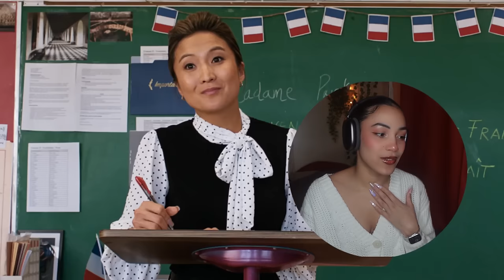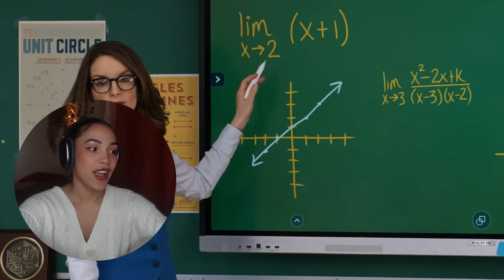IS THE NEW *MEAN GIRLS* MOVIE EVEN GOOD?!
Hi Jems!!

I'm back with a new movie & it's Mean Girls!! I love the original so much so this was such a fun watch for me. I know A LOT of people are hating on this movie but idk I just LOVE IT. I think it's because I lobe Broadway Musicals so much lol. Anyways, I hope y'all enjoyed this video and I'll see y'all next time!

THANKS TO MY PATRONS:
Happyhypen
Khloe Fowler
Raine
xxofcourse
ocean
Jonathan
Lovisa Källander
that rainbow girl ash
Endre Garcia
Jadelynn Johann
aliya ♡
Taz
lyla swinyard
Maya Perry
Ema De la Lama Laviada
Kim Tran
Michelle
Sophia Estelle
Peyton W
Hanna Quinn
Erin Wiedwilt
Darrion
Sne Msomi
Niklas W
Maren Haahjem
stay ot8
raven
Shyloh
Martine Nyborg
Aubrey Stratman
Mitchell Pekas
Tamara
Caleb
Alea Latiker
lloue
Samantha
Mike
Suzane Rocha
Blade LS
lyla
ariana garcia
Melissa Gerbus
Gabriel Vasquez
Morgan Newstead
kisha briggs
Nia Wilson
Mya Hogan
Courtney Dickens
Oscar Cervantes
Sarah Howat
Destinie
Kaleo Silva
Alyssa
carrielou
Zachary Williams
Kaitlyn
Kailah Nicole
Nyla
Weza Nascimento
joe hyne
Kee
sierra carreto
Yara Roos
dekota jorge thomas o'leary augila
Addison Guerrero
lisa mcarthur
jordan~
Cayla Cruse
aiyana mackey
Jayne Riley
Jessica Santelises
Lianne M.
amanda
Destynee Floyd
Jared Horton
Sheryl Septembre
Anoushkaa
Mare
Calandra O'Neal
Ashley Brown
Haley
Kacy Rios
James Harrison
Larissa Lester
Toni Hohmann
Hope Mali
Petra Marie
Bashara Renaerts
Anya Raelle
Kim T
Jada Heilig
Tia Dixon
Kaila Richardson
Aysia Gilbert
Ariel